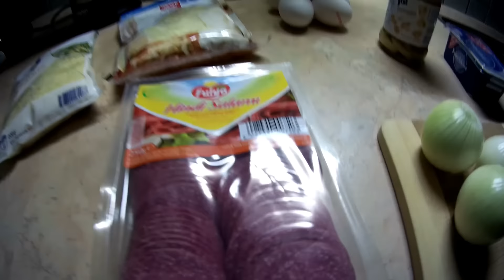Pizza Low Carb mit Andy Hamburg saulecker german Deutsch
Heute mal Low Carb Pizza ...sehr lecker und fast Kohlehydratefrei ;-)